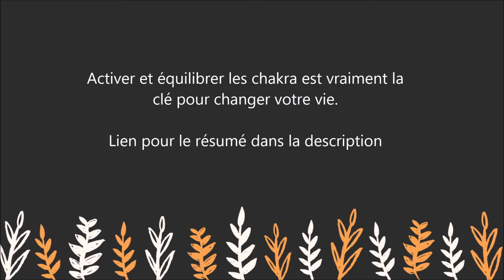Chakra: Retrouver son équilibre en travaillant sur chakra et énergie intérieure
Si vous souhaitez soutenir le Petit Coin Lecture, merci de vous abonner et de lire le dernier paragraphe de la description (ou de vous rendre dans la section " A propos de ") Merci pour votre soutien précieux.

Ces programmes permettent de placer des liens permettant de rediriger les visiteurs sur les produits qui les intéressent. En cas d'achat du produit (dans un délai de 24h pour Amazon après le clic et 10 jours pour la Fnac) nous touchons quelques centimes de commission. Le prix reste le même pour le client. Ceci nous permet de continuer à vous proposer gratuitement notre contenu et à ne pas encombrer les vidéos avec de la publicité. Ceci est une information et non une incitation.